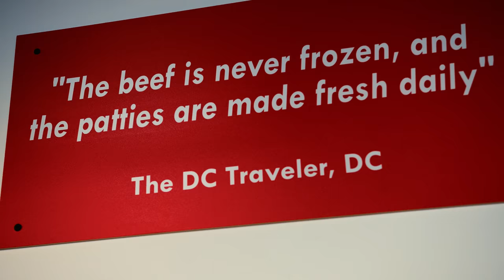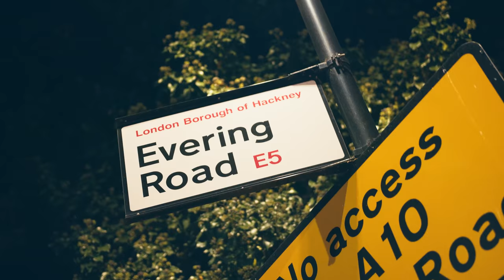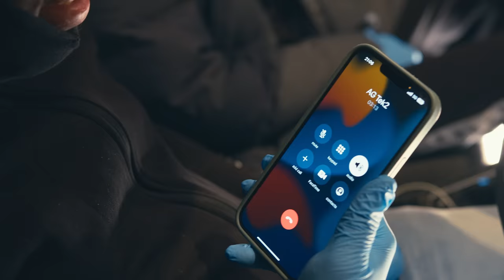Rydz - Five Guys (Music Video) | Pressplay